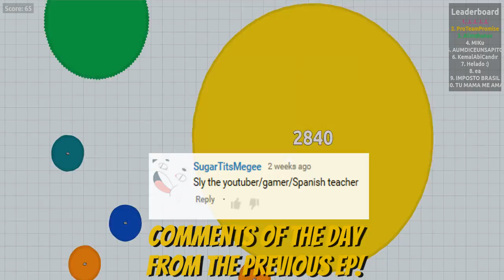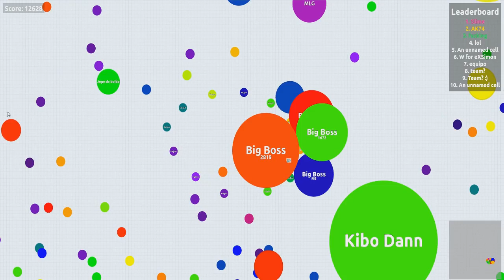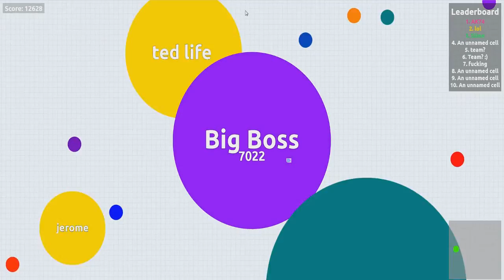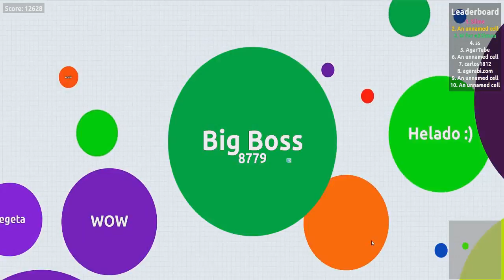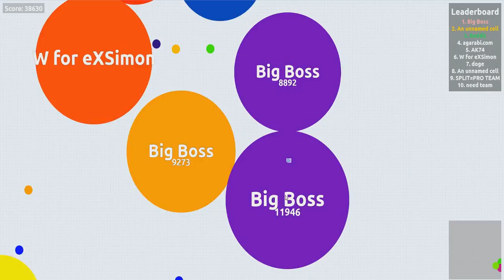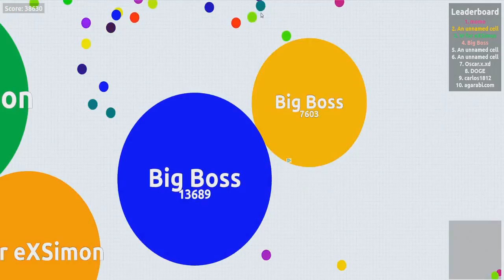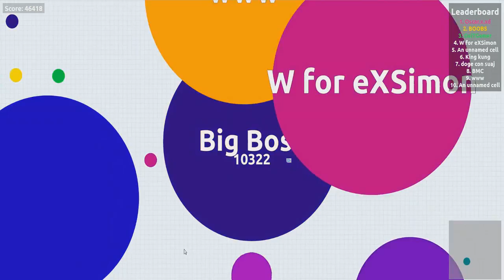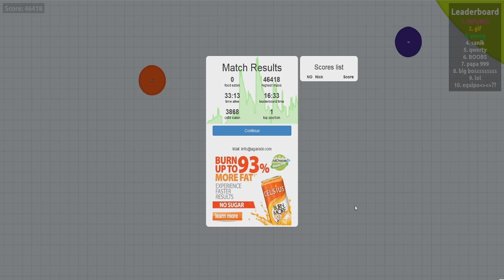INSANE RAINBOW GAME MODE! THE BIGGEST BOSS CEL | Agar.io (Rainbow Game mode)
Agar.io - browser game Agario - Play Agario - NEW RAINBOW GAME MODE!  THE BIGGEST BOSS CEL

What is Agar.io ? Agar.io is an MMO about eating cells smaller than you and trying to not get eaten by the bigger ones!  It's a really simple, yet addicting game where you play against other cells controlled by other players. Some of them have REALLY messed up and sometimes funny names!